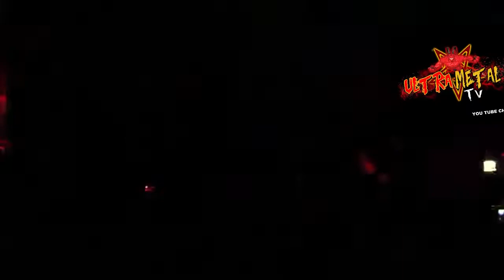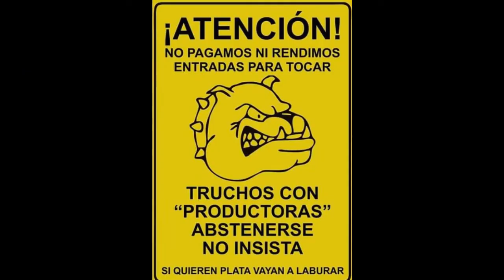ULTRAMETAL TV N°13 ( JUNIO 2019 )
NUEVA SECCION LLAMADA ARCHIVOS ULTRAMETAL TV AÑO 2012 HAIL EN VIVO, MAS CLIP DE CALIGO,CIENAGA EN VIVO,ADAMANTIUM EN VIVO, CLIP DE ANGEL HEAVY METAL DESDE SAN JUAN MAS TODA LA CARTELERA DE SHOWS, RADIOS ,ZINES Y CDS, ABRAZO A TODOS!